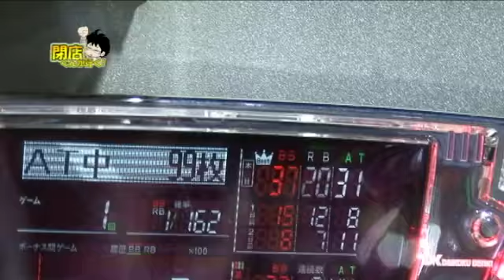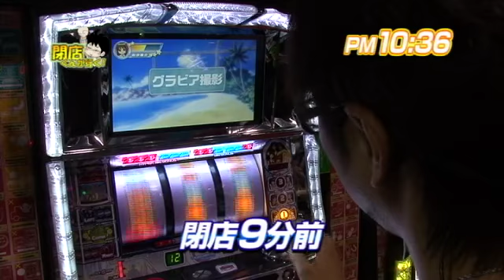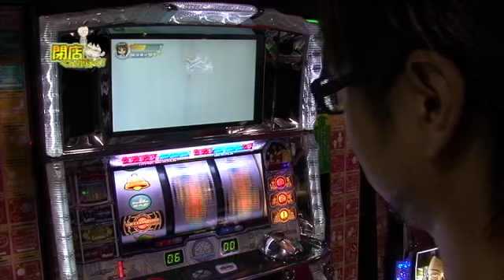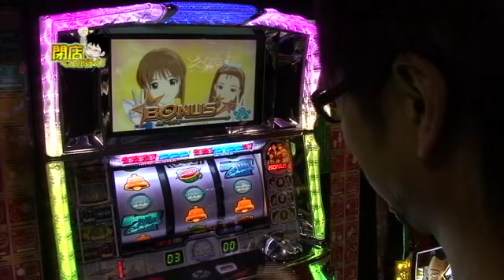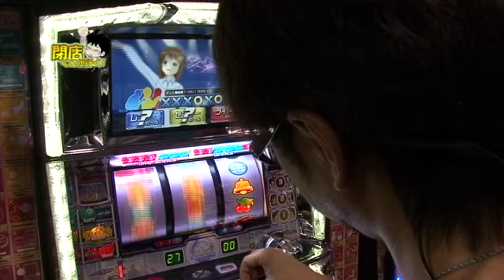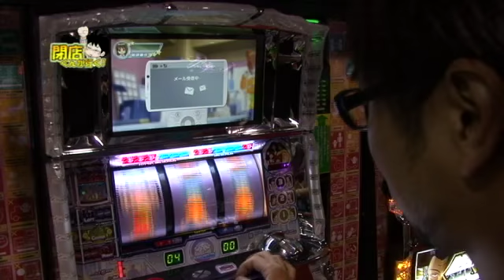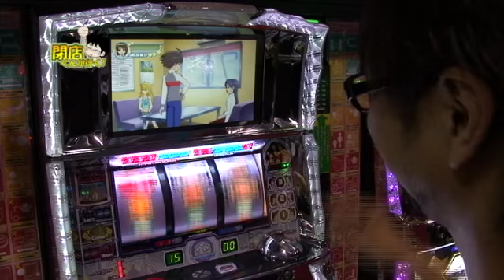【P-martTV】閉店くんが行く！236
多くの方々に応援していただいたのにも関らず負けてしまった閉店くん。再び収支-2000枚へあと1歩ｗ
このままでは年内プラス収支どころか過去最高のマイナス収支へ行ってしまうかもしれない
今回の撮影協力店舗は神奈川県相模原市にありますDAIEI相模原店さんです。どうぞご覧ください
パチンコ・パチスロ パソコンテレビ
「P-martTV」